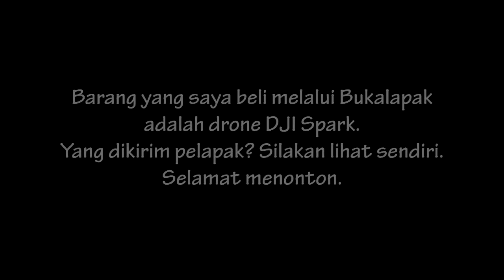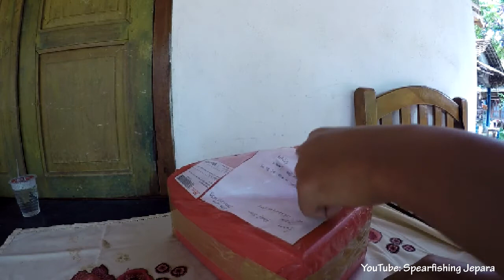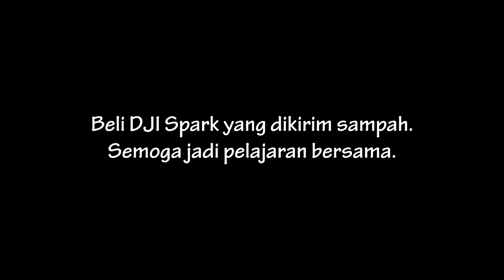Unbox barang kiriman dari penipu di Bukalapak - AWAS HATI-HATI KALAU BELANJA ONLINE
Video berisi contoh riil penjual di bukalapak yang menipu pembeli dengan mengirimkan barang lain yang tidak sesuai dengan iklannya. Untungnya sudah ada kecurigaan terhadap isi kiriman sehingga saya memvideokan waktu membuka paket tersebut.

Dengan bekal video itu lalu bisa mengajukan komplain di bukalapak dengan mediasi dari admin dan kasus berakhir dengan uang saya kembali/tidak jadi hilang.

Dari pengalaman ini semoga menambah kewaspadaan bahwa penjual tidak selalu jujur bahkan ketika sudah ada pihak ketiga sebagai pengawasnya. Jangan asal mengkonfirmasi kedatangan barang jika belum mengeceknya. Pastikan untuk memvideokan, mengecek barang, jika sudah sesuai barulah dikonfirmasi.